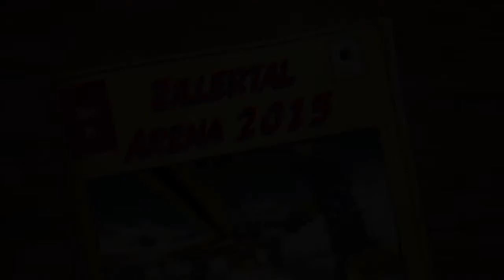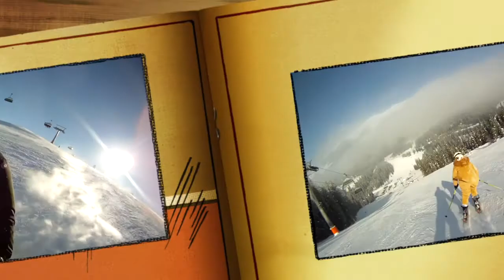Zillertal Arena 2015